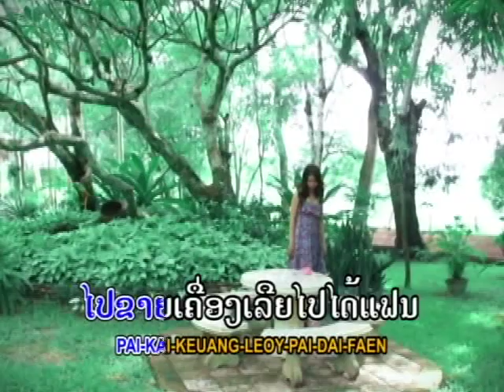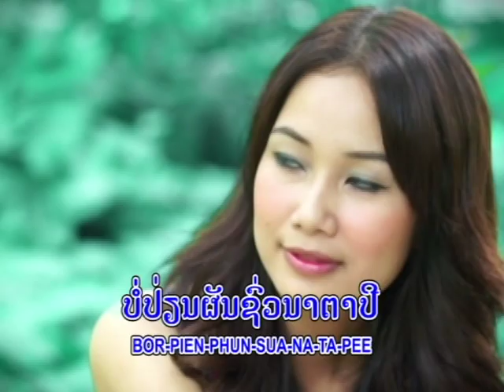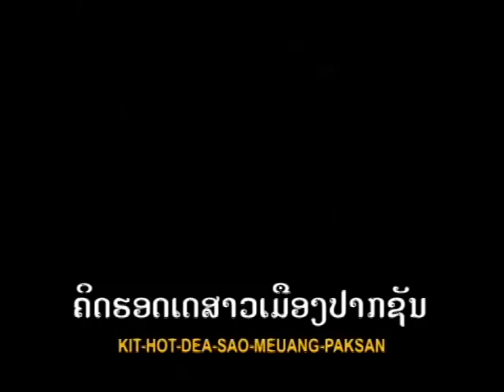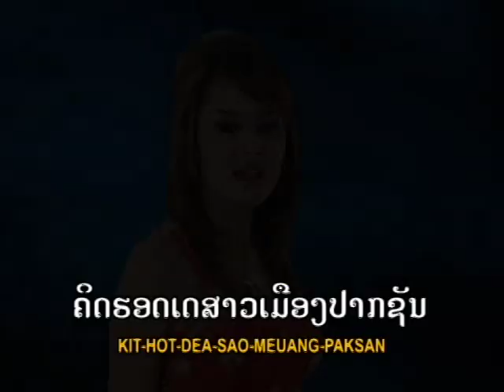Sao park thouay _ Tingnoi